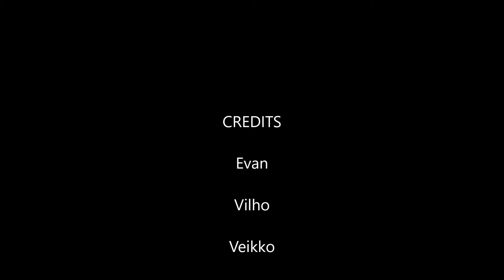Egg inside of a bottle